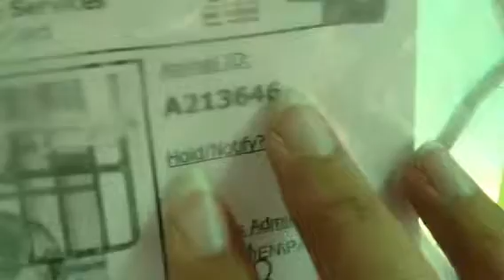5-21 A213646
Dog